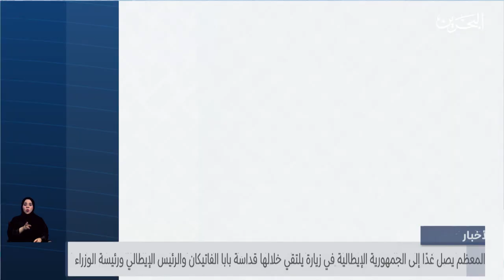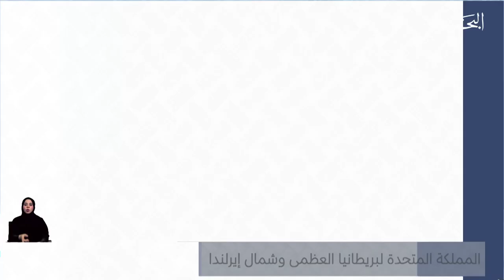البحرين مركز الأخبار : جلالة الملك المعظم يصل غدًا إلى الجمهورية الإيطالية 15-10-2023